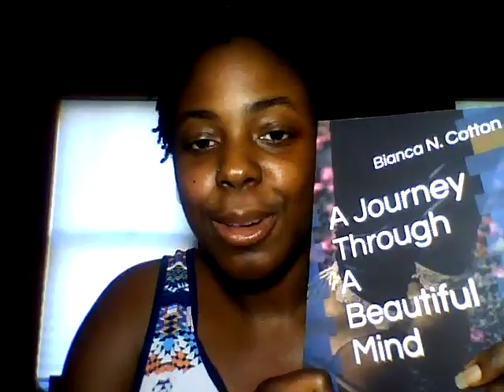Facing Fear Series with Bianca Cotton: Part 4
Bianca Cotton is the Founder of Behind the Confident Smile, a movement inspiring women to walk in love, live in hope and be healed from past hurts. Join us as we face our fears together.

The Facing Fear Series is a thought-provoking discussion that challenges you to face your fears, overcome them and love again. For God did not give us the spirit of fear, He gave us peace, love and sound mind.

To purchase the books shown in the video please our Shop on our website behindtheconfidentsmile.com.